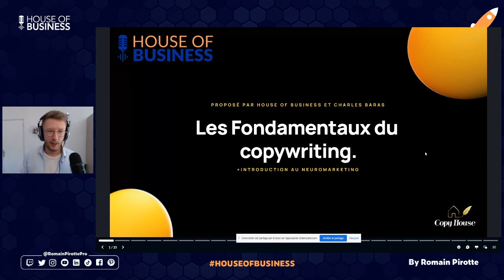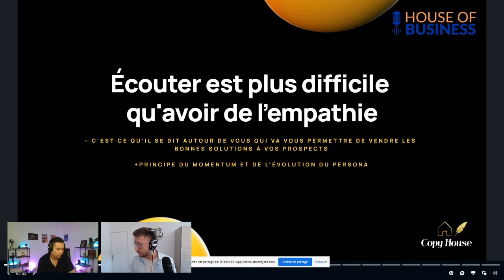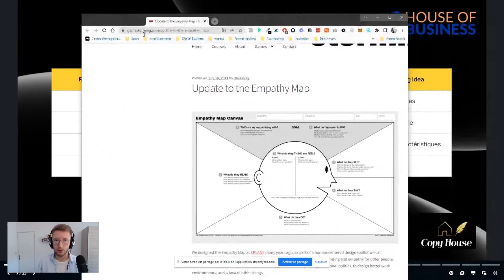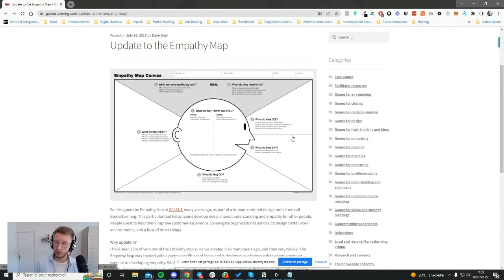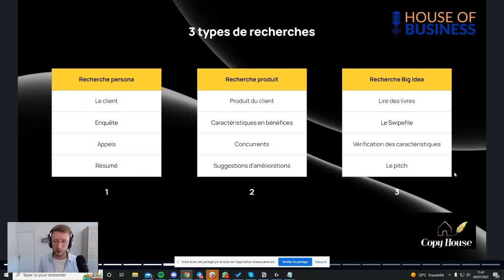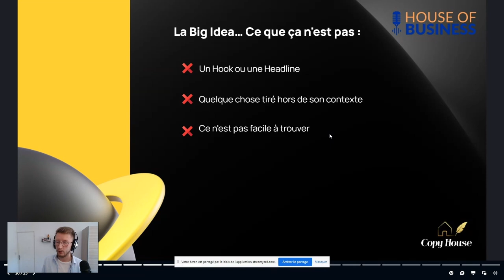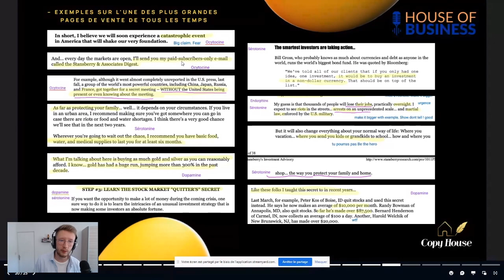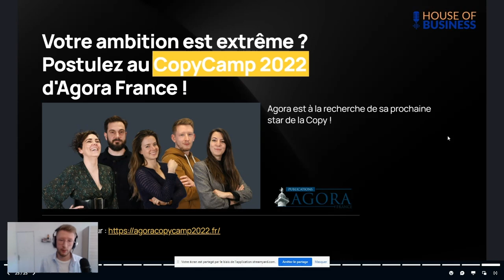CHARLES - Les fondamentaux du Copywriting & Introduction au neuro marketing ! HouseOfBusiness V3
Le 7 et 8 juillet a eu lieu la troisième édition du House Of Business, un event gratuit sur 2 jours réunissant des experts du Web : E-Business & SEO !

Retrouvez maintenant dans cette vidéo, la conférence de Charles, expert COPYWRITER ! 🔥

Pour plus d’informations, n’hésitez pas à suivre le compte Twitter de House of Business :